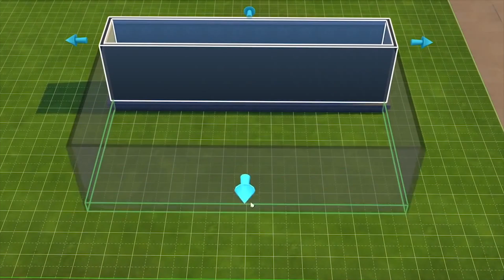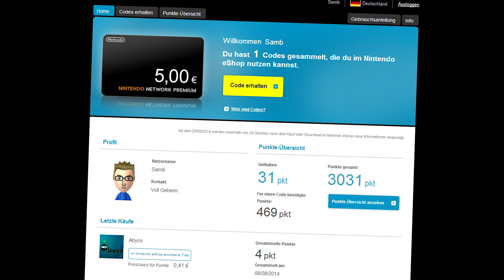Sims 4 und 89 fehlende Features / WiiU nicht erwachsen genug für UbiSoft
Spiel der Woche | 01:54
Charts | 02:27